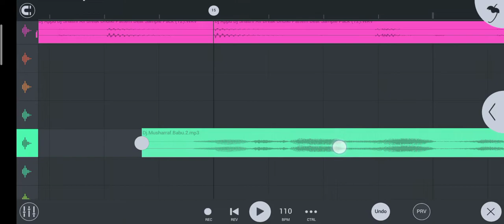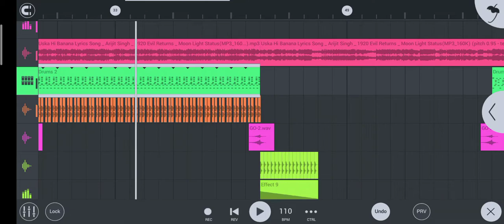New style mix sad song by Arijit Singh flp review by DJ Musharraf salmari